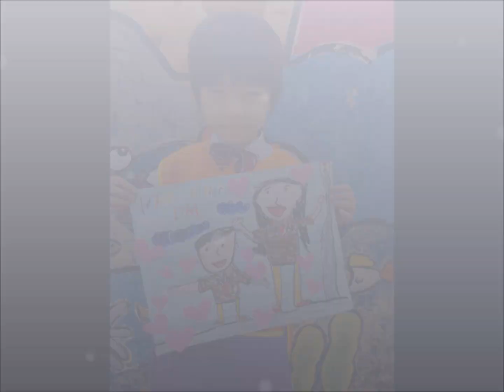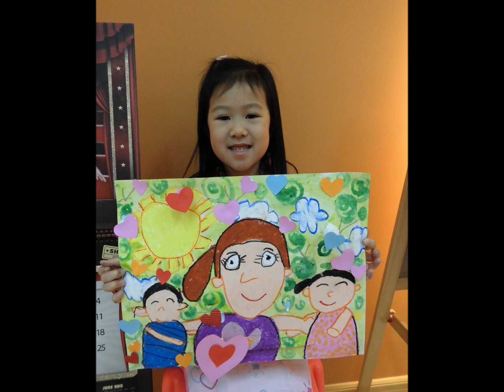Rainbow Creative Arts ~~ Happy Mother's Day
我地想同媽媽講~~~I Love you .mum mum!!!